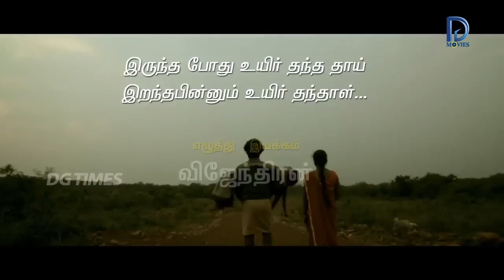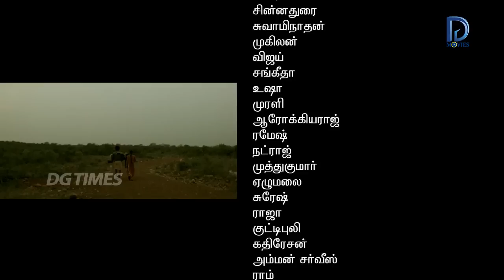Vendru Varuvaan Tamil Movie Part-9 || Veerabharathi, Murali Krishnan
Vendru Varuvaan Tamil Movie Parts

Star Cast: Veerabharathi, Sameera, Vaiyapuri, Elizabeth
Director: Vijendran
Producer: K. Vijandran
Lyrics : Nigaran, Muthu Veera